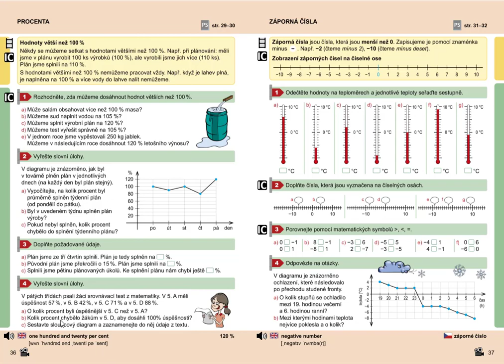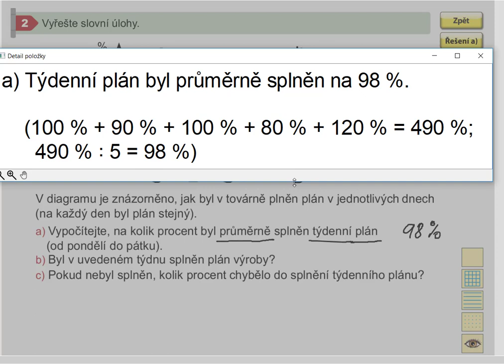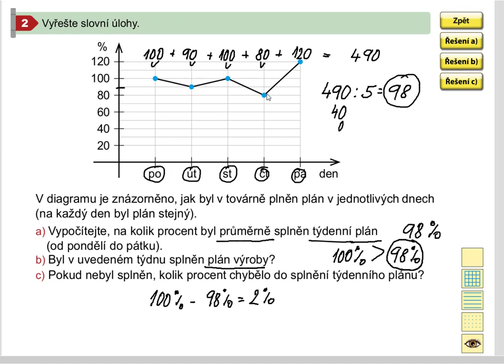Procenta (1. stupeň ZŠ), Mat. mat. pro 5.roč., 2. díl, str. 36, cv. 2